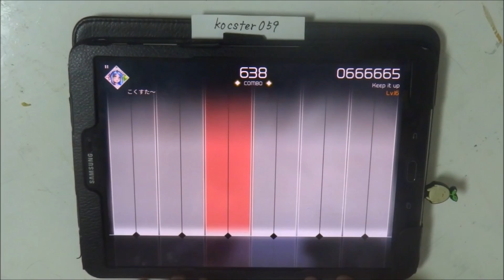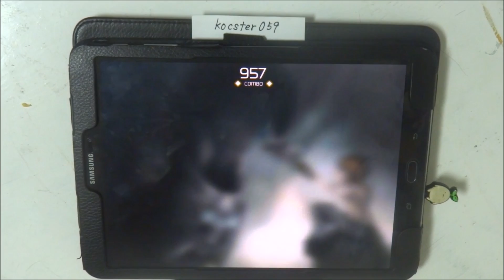【VOEZ】Keep it up (Special) All Max Perfect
久々の手でのプレイ動画です()
Cytus llから移植ですね～レベルがちょっとおかしいですが(´-ω-`)

[Composer]
uma

[Level]
Easy:7
Hard:17
Special:16

動画のリクエストはこちらから